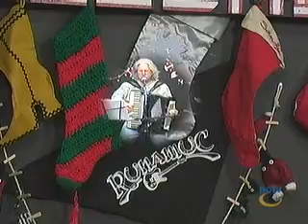RetroTV Clodhoppers 12 19 2010